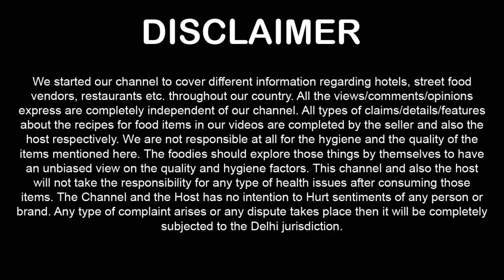Amazing Chinese Platter in Delhi - Wah Ji Wah Food - Delhi Street Food ! Indian Food Vlog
Amazing Chinese Platter in Delhi - Wah Ji Wah Food - Delhi Street Food ! Indian Food Vlog ! Street Food India

on this video we tried Wah Ji Wah - Chinese Platter & share our personal experience.

Price + Taste + Food Look +  Personal Experience + Unpacking available on this video 00:01

Checkout Unlimited Food in Delhi Videos